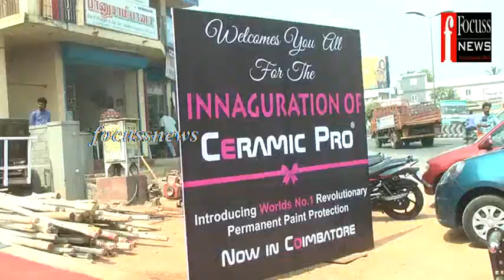COIMBATORE CERAMIC PRO